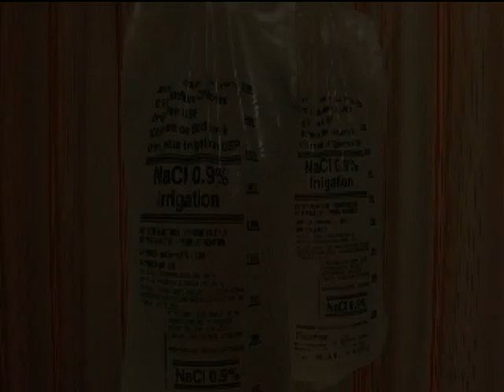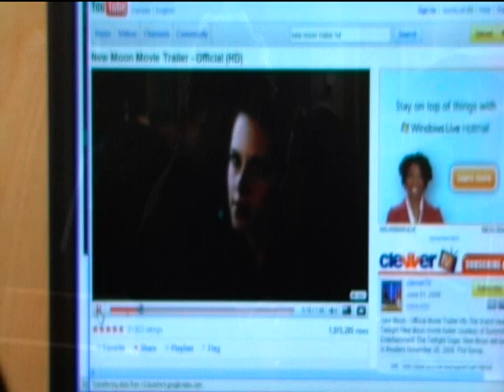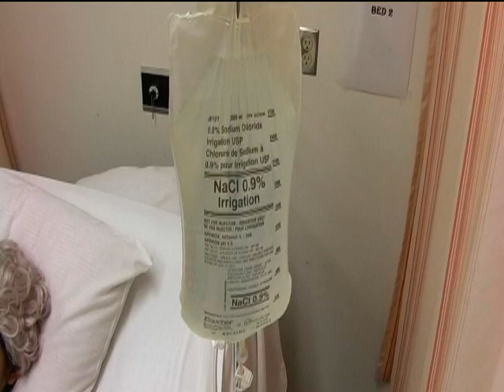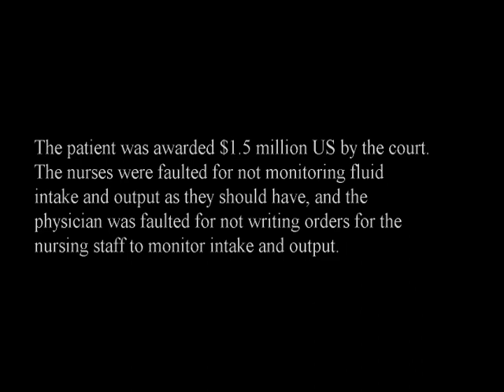Langara Nursing Term 8 - Continuous Bladder Irrigation